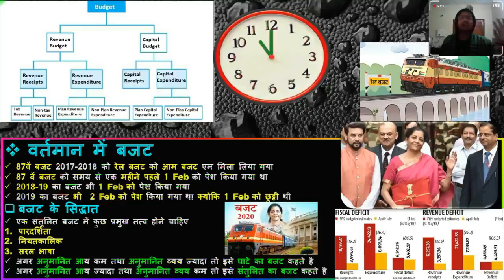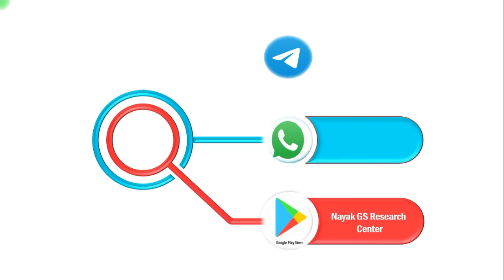242 वर्तमान में बजट बजट के सिद्धात बजट की भूमिका